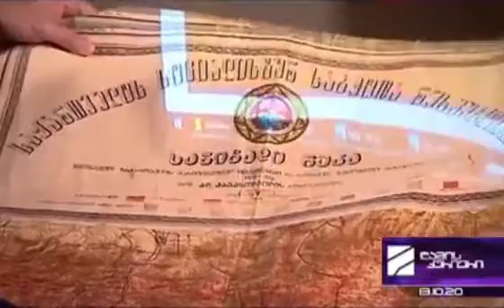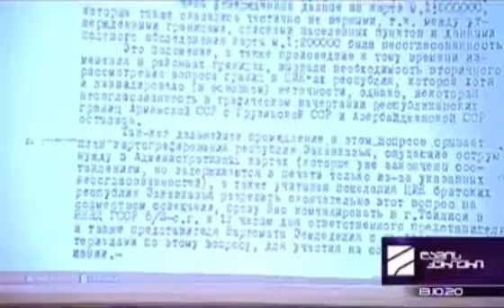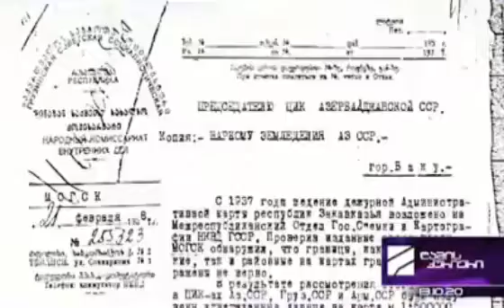დავით ხიდაშელის ინტერვიუ